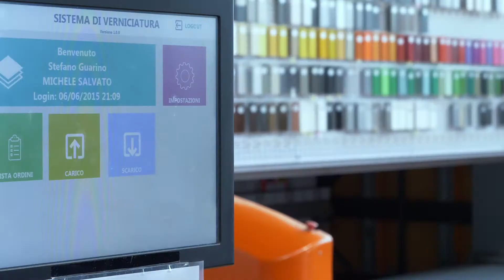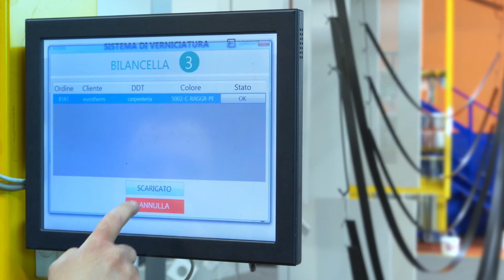Video Colortec DE